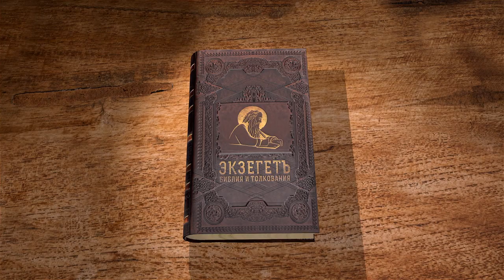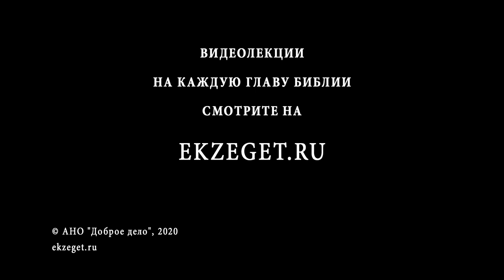Деяния Святых Апостолов. Глава 5. Андрей Солодков. Новый Завет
В 5-ой главе Андрей Солодков подробно объясняет смысл истории про Ананию и Сапфиру, его жену, которые обманули апостолов и утаили стоимость суммы своего имения, которое продали. На первый взгляд человеку, читающему эту главу без рассуждения и поспешно, может показаться, что такая внезапная смерть - это излишняя строгость и несправедливость со стороны Бога. Однако в то время Иерусалимская община жила общими средствами и их решение все делить друг с другом и не иметь своего противоречило тому, что сделали Анания и Сапфира. Они руководствовались лицемерием, что приводит к раздвоению личности. Они желали показаться праведными, а на самом деле в сердце своём слукавили.